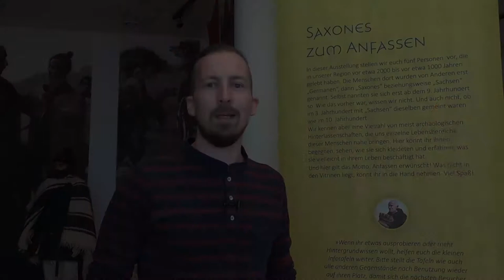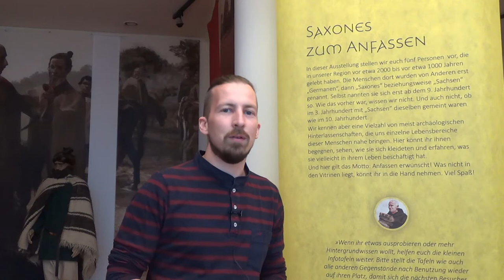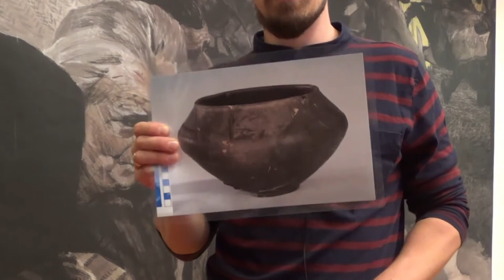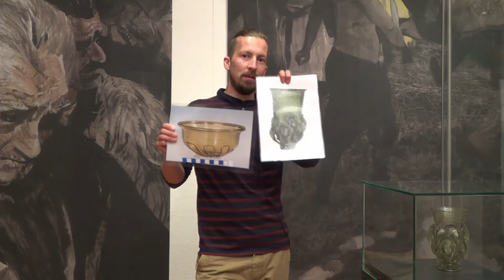(hi)stories Special: Spuren der Völkerwanderung in Niedersachsen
Zur Vorbereitung auf das Geschichtsabitur 2021 stellt das Braunschweigische Landesmuseum passend zum Wahlmodul 3 die Führung "Spuren der Völkerwanderung in Niedersachsen" digital zur Verfügung.

Wir werfen hierbei nicht nur einen Blick auf die Ethnogenese der in unserem Bereich vermeintlich siedelnden Sachsen, sondern blicken auch über die Region hinaus, z.B. in Richtung Westen auf die Franken, und versuchen dabei die komplexen Beziehungsgeflechte ein wenig zu entwirren.

Inhalt:
00:00 Begrüßung
01:14 Kurzer Überblick über die "Völkerwanderung"
04:09 Erste Kontakte zwischen Römern und Germanen
13:01 Der Sachsenname
17:13 Was machen die Hunnen in Niedersachsen?
19:57 Rekonstruktion von Identitäten: Franken, Thüringer, Sachsen (?)
34:08 Zusammenfassung